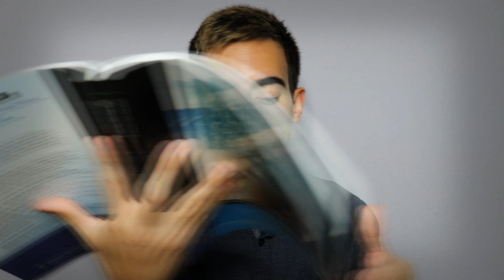Massage Therapy Instructor Online Class (ASMR RolePlay)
In this ASMR video, I am your professor teaching you about massage therapy basics for beginners. Learn some more during this online course for this roleplay! Simple techniques like effleurage, petrissage, tapotement and compressions.